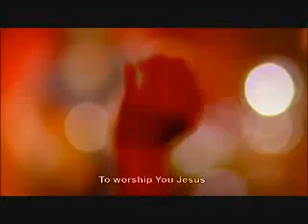Hillsong United - Lord of lords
Hillsong United.